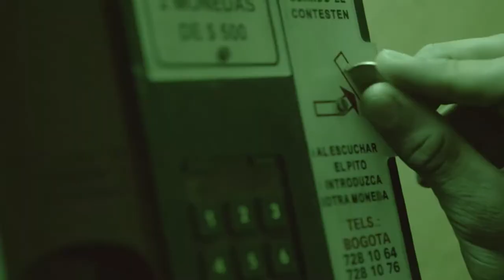Reel 2020 Laura Peña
Hi people!
This is my demo reel with some projects I did in the past few years.
Enjoy and reach out,
Laura.